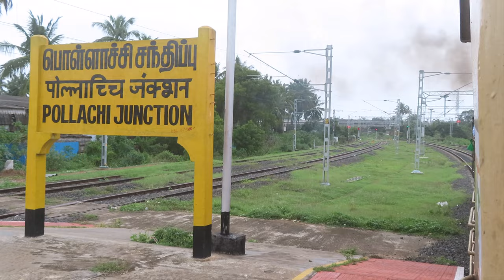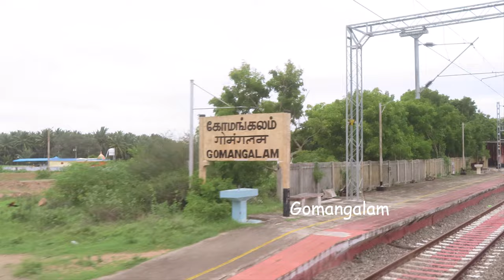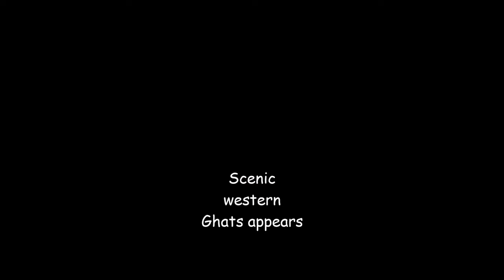Pollachi to Dindigul | Palakkad - Chennai express during diesel days & Scenic western ghats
22652/Palakkad Jn. - MGR Chennai Central SF Express via Pollachi to Dindigul Route is a most beautiful & scenic routes due to greenery,western ghats & windmills
Now this train runs end to end Electric  & thankfully i ride this train during end stage of electrification
about this train
The train departs from Palakkad Jn at 16:10  and covers 672 KM within 11h 55hrs with average speed of 56  kmph
train scenes in the video

1. 00:15- departing pollachi jn
2. 3:30 -full of lush greenery
3. 7:42 -Scenic windmills appear
4. 8:30 -Gomangalam
5. 9:00 -Scenic windmills continues
6. 10:08 -Udumalaipettai
7. 10:26 -Alco snaking curve
8. 12:51- Pushpattur
9. 13:23 -Scenic western Ghats appears
10.15:22 -Palani temple
11.15:46 -Palani station
12. 16:09 -Crossing 16344/Amritha Express
13.17:04 -Departing Palani
14.18:15  -Awesome chugging at palani curve
15.19:38 -scenic western ghats continue
16. 20:25 - Corssing Chatrappatti
17. 21:29 -Oddanchatram
18. 21:45 -  Crossing 16732/Tiruchendur - Palakkad Jn. Express
19. 26:23 -At Dindigul Junction